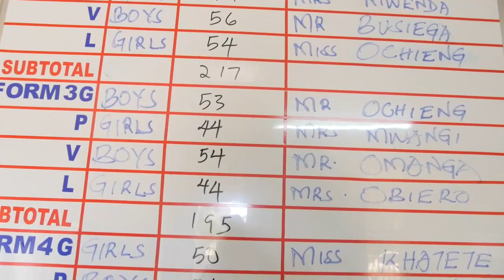OUR LADY OF FATIMA TRAILER